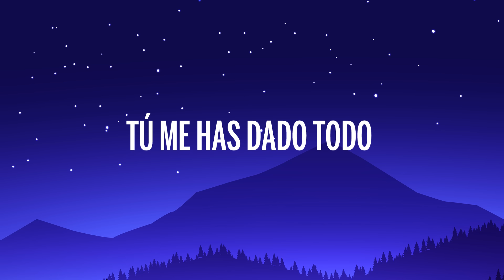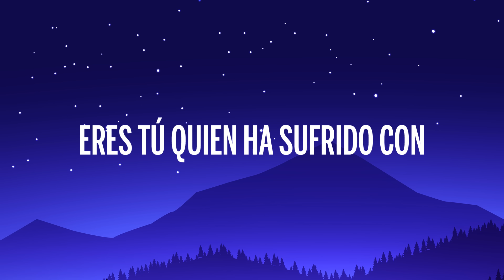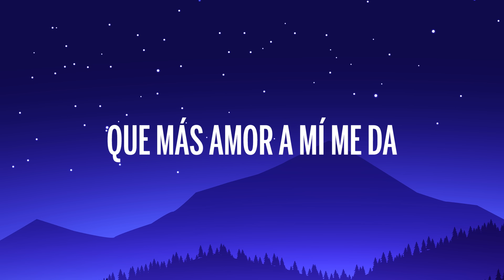Carlos Rivera - Eres Tú (Mamá) (Letra/Lyrics)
🎤 Letra: Carlos Rivera - Eres Tú Mamá

Tú me has dado todo lo mejor en esta vida
Tú quien me regala amor sincero cada día
Eres tú quien me enseñó a caminar con alegría
Tú quien en mi soledad me hace compañía

Mujer fuente de mi inspiración
Que me regala su amor
Amor convertido en mujer
El sol de mi amanecer

Eres la estrella que brilló
Por más tiempo en mi corazón
Y que la vida a mí me dio
Y en recompensa canto hoy
Mamá

Tú me has levantado en mis tropiezos del camino
Tú eres regalo de la vida y del destino
Eres tú quien ha sufrido con tal de que yo no sufra
Tú que entre las rosas tu belleza siempre triunfa

Eres la fuerza de mi corazón
Y la potencia de mi voz
Con la que canto esta canción
Diciendo lo que siento yo

¿Y qué es lo que puedo sentir
Mas que un profundo amor por ti?
Mi amiga incondicional
Ternura, vida y mi cantar

Que hoy yo canto para ti
Contando que yo soy feliz
Por tener cerca la mujer
Que más amor a mí me da
Mamá

Oh-oh-oh
Eres tú
Eres tú, mi mamá

Eres tú